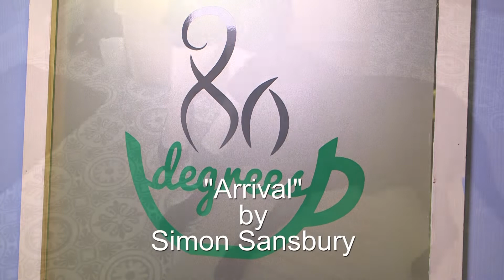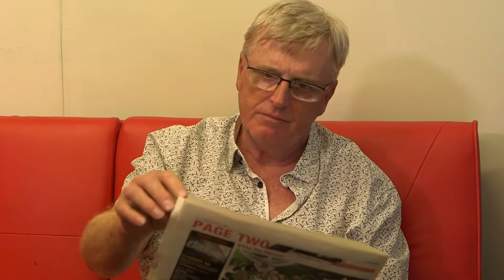80 Degrees (3.3) - "Arrival"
Olive is trying not to let anything ruin her day. Her son Dominic has rung with the wonderful news that he has become a first-time father, to a little girl. Olive excitedly jumps at the chance of meeting her first grand-child and, stopping off to buy a huge toy dog and a helium balloon, rushes to catch her train.
  Unfortunately, the trains are running late and the grumpy John does nothing to improve the mood of the waiting room. Olive and her fellow passengers pass the time of day, and she joyfully shares her good news. However, a delayed train becomes the least of her concerns…